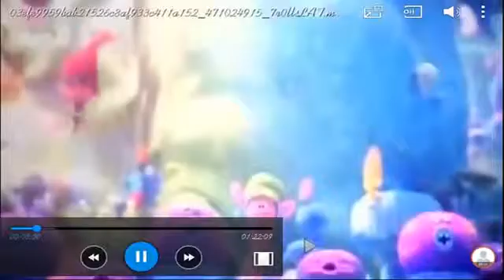Cancion de Trolls 2016 - 6Lsdf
Hola a todos, espero que disfruten de los videos que subo, pueden ser soundtracks de videojuegos,vlogs,tutoriales, cosas random ^-^